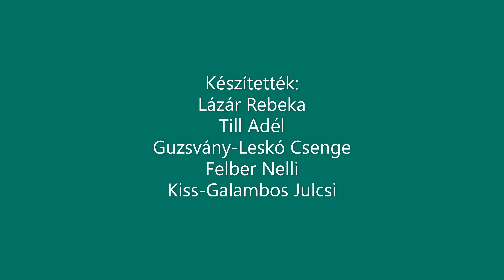Articsóka és Kökényke - a film